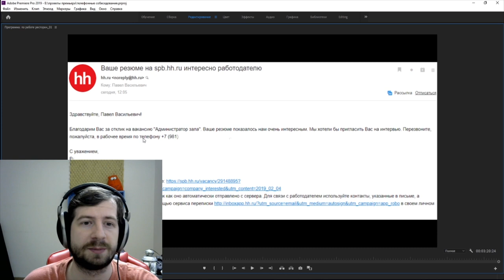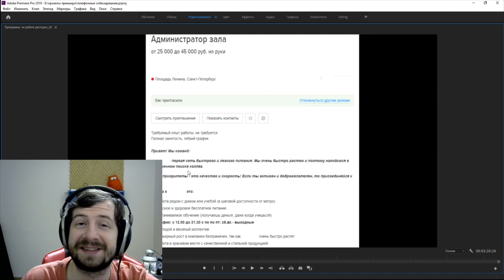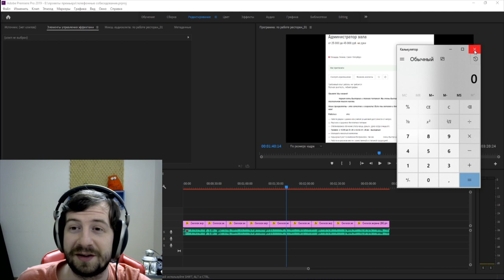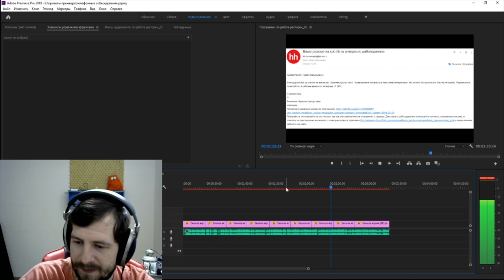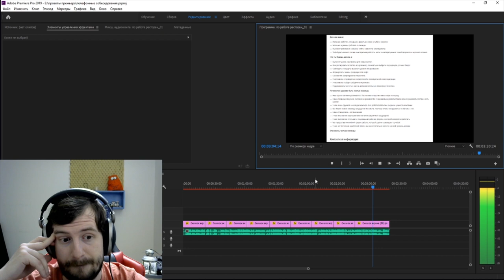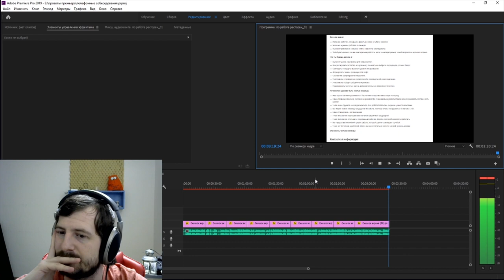Телефонное собеседование в рабовладельческий ресторан.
В ЭТОМ ВЫПУСКЕ : Рассматриваем и разбираем очередное телефонное собеседование в "чудо" ресторан )
ПОМОЩЬ АВТОРУ:
СВЯЗЬ С АВТОРОМ:
СМОТРЕТЬ СТРИМЫ ТУТ :
Оптимизация видео:
Программы которые участвовали в создании видео:
1)Adobe Audition cc
2)Premiere Pro
3)VST - Waves
4)Streamlabs OBS
5)virtual cable plugin
Оборудование которое я использую:
➞ СИСТЕМНЫЙ БЛОК :
1)мать - msi gaming pro
2)проц - ryzen 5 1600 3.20 GHz
3)видюха - radeon rx 560 4gb
4)оператива - hyperx black fury 8gb
5)блок питания  не помню 750 Wt
6)звуковая карта steinberg ur22mk2
7)жеские диски 3hdd на 1, 2 и 4 Тб
8) корпус mid tower